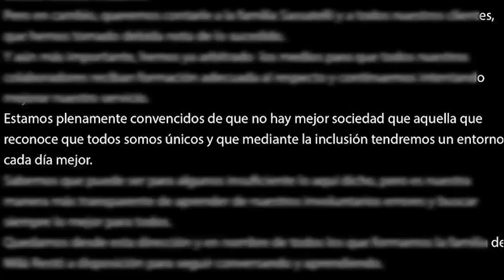Sinverguenza01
Derechos del consumidor